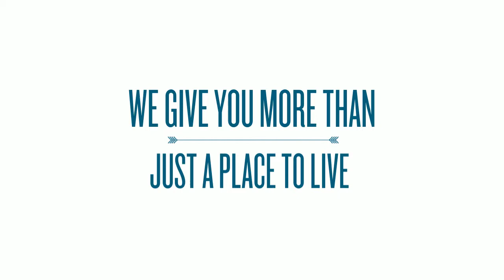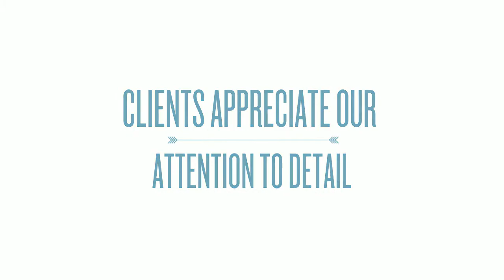Bird Key FL Custom Home Builder, Architect, & Design Build - Nautilus Homes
Nautilus Homes is a Sarasota custom builder and remodeling contractor, specializing in waterfront homes under 5,000 sf. A seasoned builder with a track record of excellence and a love for building and architecture in Bird Key FL, Nautilus has been the recipient of numerous awards and has been recognized as a leader in Sarasota custom home construction.

Nautilus Homes
1400 State Street